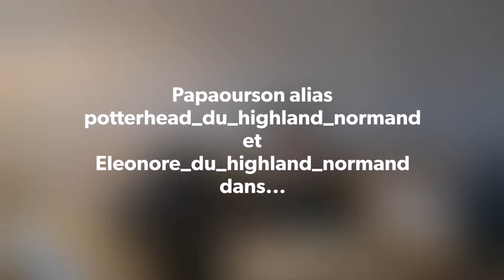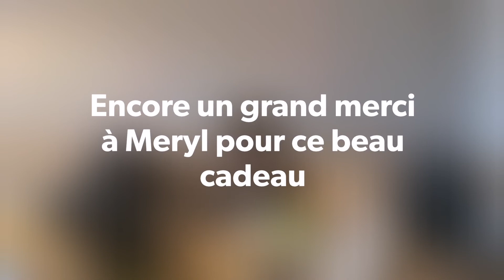Un colis surprise de L'univers de Meryl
Le facteur est passé 📦

Eleonore_du_highland_normand à reçu un petit colis avec une surprise, un très beau cadeau de la part de Meryl  accompagné d'un petit mot.

Meryl est une vlogeuse que nous avons rencontré au banquet ensorcelé organisé en décembre dernier par

Depuis, cette pétillante Potterhead est une amie.

Nous lui souhaitons, une fois encore, une belle réussite 👍.

Montage réalisé depuis mobile... Désolé pour la qualité du montage 😔